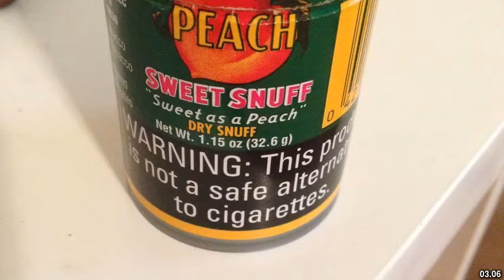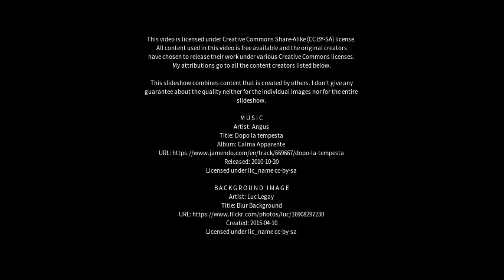Best places to visit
Best places to visit - Laurencekirk (United Kingdom) Best places to visit - Slideshows from all over the world - City trips, nature pictures, etc.